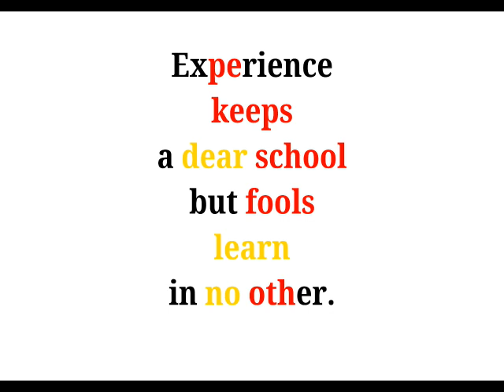Cool Phrases - Experience keeps a dear school but fools learn in no other.